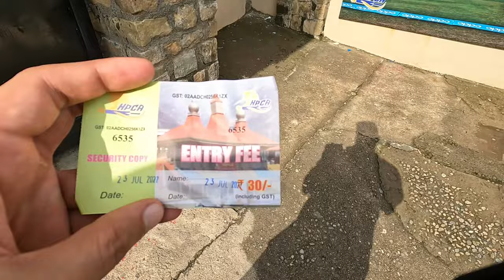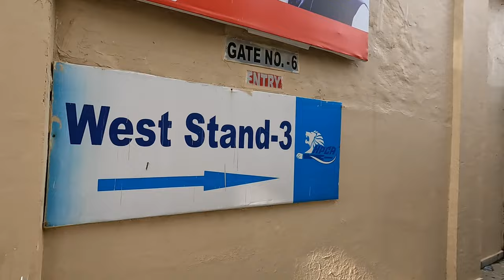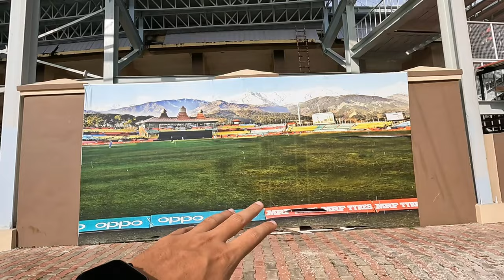Dharamshala Stadium - Himachal Pradesh Cricket Association Stadium - JCB ki khudai